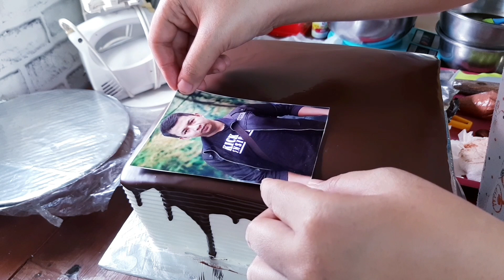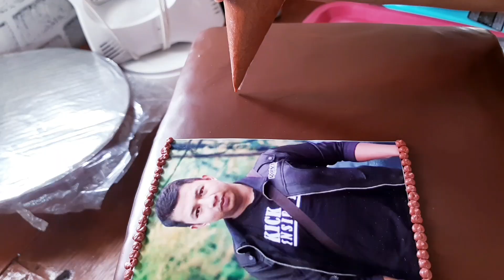Kue Ulang Tahun Untuk Suami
CARA MEMBUAT KUE BROWNIES

CARA MEMBUAT GAMBAR BC TRANSFER

CARA MEMBUAT DAUN DARI BUTTERCREAM TANPA SPUIT

KUE ULANG TAHUN HELLO KITTY TINGKAT SUDUT